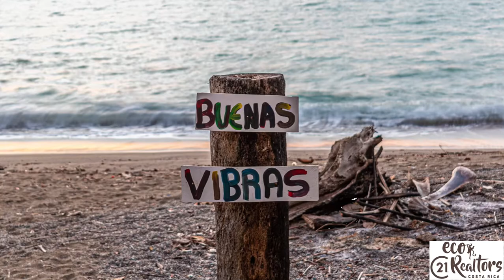Drake Bay - 4 Properties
Drake Bay is situated in southwestern Costa Rica on a tract of land called the Osa Peninsula. Drake Bay is situated in southwestern Costa Rica on a tract of land called the Osa Peninsula. The Osa is quite remote, and aside from one other hub (Puerto Jimenez on the eastern side), is comprised of only small towns and villages spread out among bountiful rainforest and mangroves. Corcovado National Park, one of Costa Rica’s most famous and biodiverse parks, covers a significant portion of the land and attracts scientists and nature enthusiasts from around the globe.

Although during certain times of the year it is possible to drive to Drake Bay, we do not recommend it because of rough roads and river crossings that would not be covered by your rental car agreement.

Activities in Drake Bay

Once you arrive in the village, nature surrounds you. Drake Bay is the kind of place where you could swing in a hammock all day and still see more amazing wildlife than almost anywhere else in the world. But to make the experience even better, there are lots of outdoor activities that will show you even more. Once you arrive, you will see that a car will not be especially useful anyway since almost everything is accessible by walking on the beach, through the jungle, or along the few dusty dirt roads. Corcovado National Park

For those looking to see wildlife, Corcovado is a must. This huge 417 sq. km. (161 sq. mile) area of protected primary and secondary rainforest will awe you with its grandeur. Corcovado is one of the only places in Costa Rica where you can see all four native monkey species and is also home to Central America’s largest land mammal, the Baird’s Tapir.

You can explore this remote park on a multi-day trekking trip, but most travelers visit just for the day. Tours leave by boat from the main beach early in the morning and arrive at either the San Pedrillo or Sirena Ranger Stations. A registered guide will lead you though the trails for a half-day hike, helping you spot rare birds and animals, all while teaching you about the forest.

Read about our experience spotting amazing wildlife at Sirena Ranger Station here. Snorkeling and Scuba Diving at Cano Island

From the shores of Drake Bay, you can just see the shape of Cano Island offshore. These 300 hectares (741 acre) uninhabited island is ab Hiking to Playa San Josecito

Those looking to do some exploring on their own might enjoy the long (2.5 hrs. each way) hike to Playa San Josecito. San Josecito is also a great snorkeling beach so be sure to bring along a mask to explore the reefs.

This remote beach can be accessed by walking along the jungle trail at the south end of town (follow signs) that weaves onto several secluded beaches. In the jungle surrounds, you are likely to see lots of birds and even animals like lizards, monkeys, or coati (a raccoon-like animal). You will have to wade through or take a small rowboat across the Rio Claro before finally ending up at this amazing beach, but it is totally worth the effort. Out 16 kilometers (10 miles) from Drake Bay and is known for great snorkeling and scuba diving.

Beautiful coral reefs and ledges showcase amazingly large schools of colorful fish. Some people even get lucky enough to spot dolphins or whales during their visit. On our last snorkel tour, we spotted a whitetip reef shark near the ocean floor!

Cano Island is also an important archeological site and was once a burial ground and trading post for Costa Rica’s pre-Columbian indigenous cultures.

Boat Taxi

The best option for getting to Drake Bay is to take a boat taxi from the mainland town of Sierpe. This is a great experience that we have really enjoyed ourselves. These boats are about 20 feet long and covered for shade. They leave from the small riverside town of Sierpe and bring you down the beautiful Sierpe River, through mangroves, out to the ocean, and along the coastline to Drake Bay.

The village of Drake Bay sits on the Pacific side of the peninsula but is well protected from ocean swells due to its position in a wide cove.

Just off the town’s main beach, are a handful of tourism businesses, including small restaurants, lodges, and a few municipal buildings like a school and medical clinic. Other accommodations are spread out along the coast in either direction or nestled into the hills. Some of these are accessible by only a jungle trail or short boat ride.

It is well worth the trip and you often have the added value of seeing dolphins, whales, or sea turtles. You cannot drive to Drake Bay. The only options are to fly in or take a boat from Sierpe.